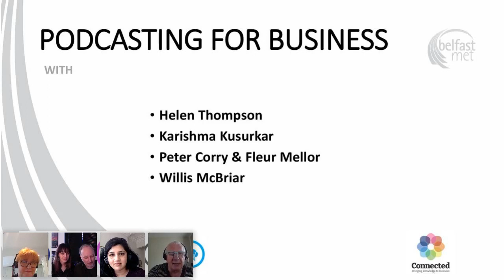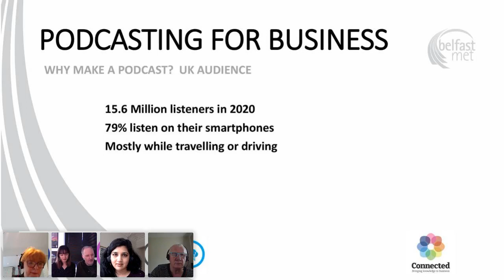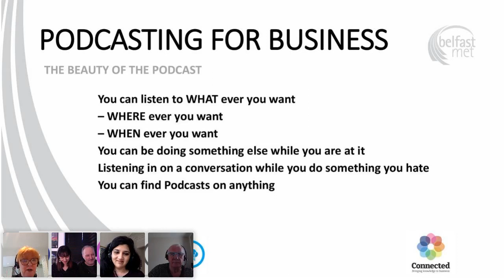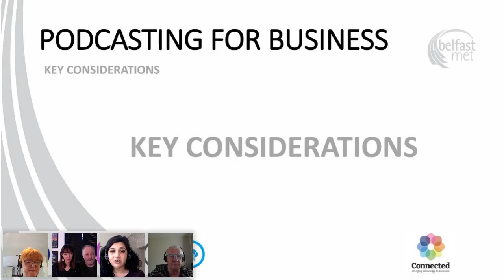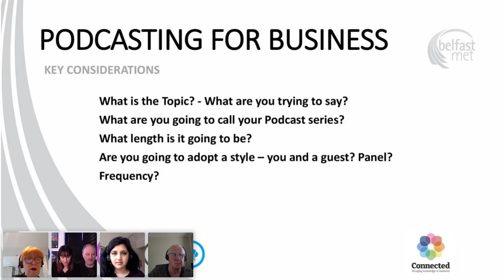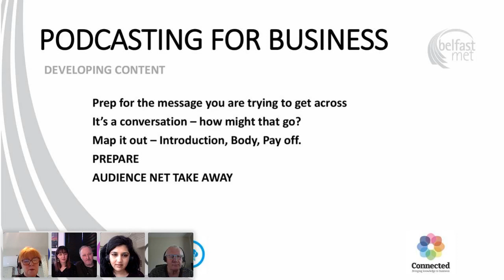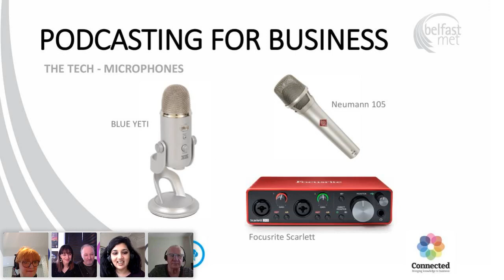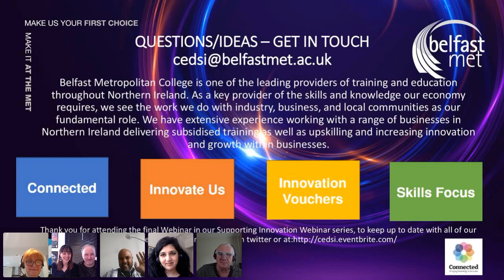How to Start a Business Podcast - Supporting Innovation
Join us for a series of Innovation based webinars to help support your business.

As businesses continue to explore different ways to engage and connect with their customers, many businesses have chosen to explore podcasting technology as a simple and easy to use technology.

Belfast Met lecturers will take you through the technology, how to structure a podcast and the editing process behind it to show you the simple steps you need to take to setup your own business podcast. In addition, they will be joined by a local company, Peter Corry Productions, who will showcase how they have developed a new podcast.

  Joining details for the webinar will be circulated to attendees prior in the days prior to the webinar commencing.

Supported by Connected NI